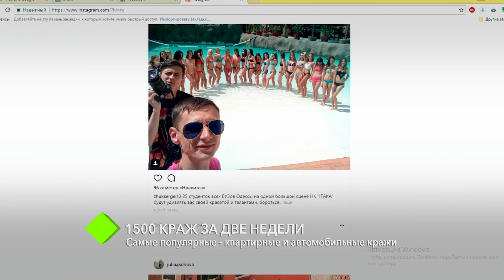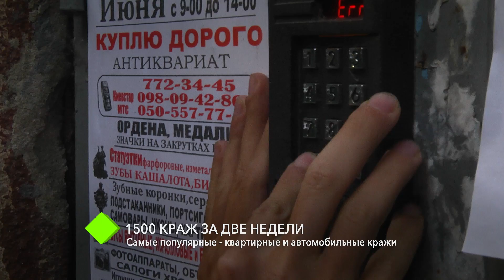90-е возвращаются: полторы тысячи краж за две недели